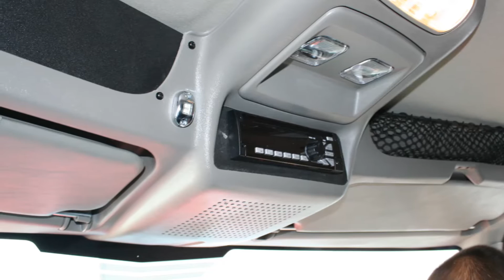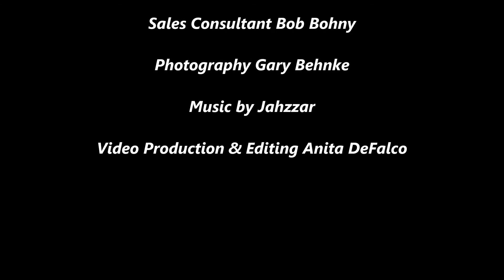New Ambulance Delivery by VCI to the City of Philadelphia 2015 Horton 603T Terrastar 16282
VCI Emergency Vehicle Specialists ans Bob Bohny delivered (1) of (15) 2015 Horton 603T Terrastar ambulances to the City of Philadelphia on August 4, 2014.